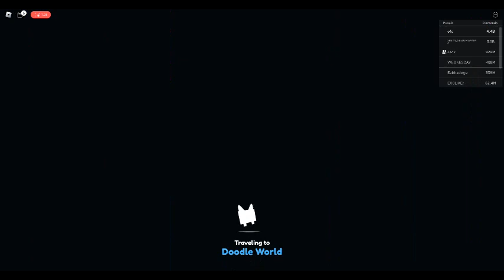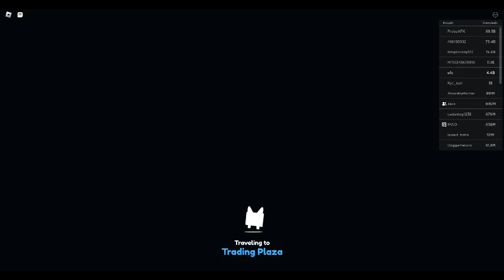new update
Crazy new update -_-